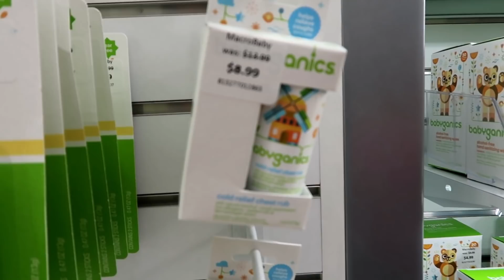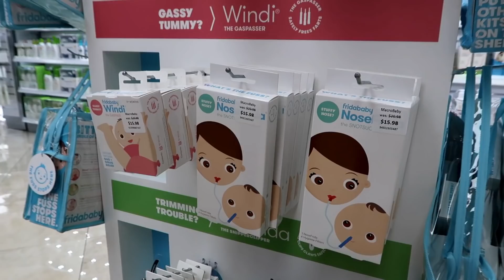Enxoval 1 a 3 Em Orlando - TÔ DE MÃE HUMOR com Maíra Charken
Pensa que enxoval é só pra quando o bebê nasce? Nã não nãooo!!! Quando o bebê faz 1 ano, as prioridades mudam e outras necessidades aparecem. Aproveitei essa viagem a Orlando pra me consultar com a htpps:// e saber como me abastecer pra essa nova fase. Venham com a gente!